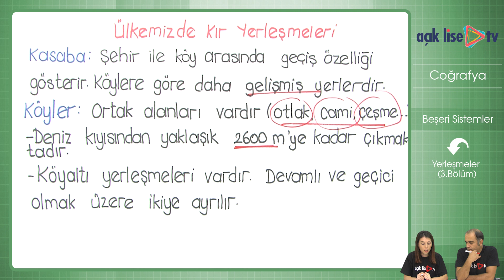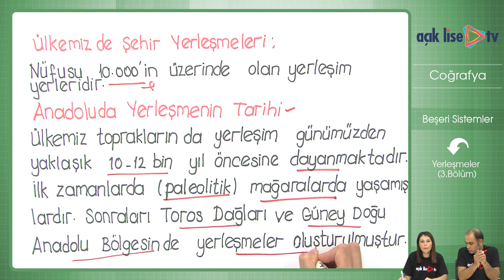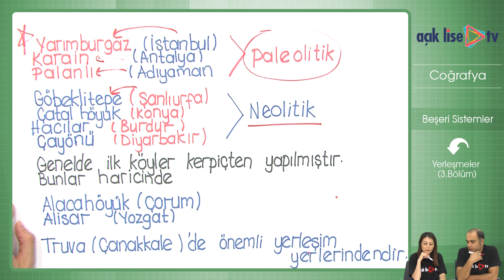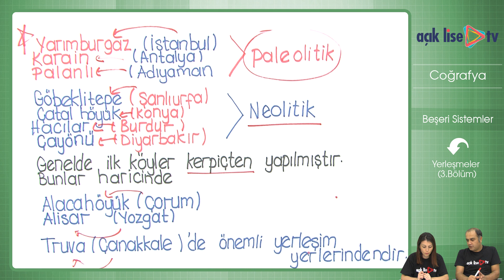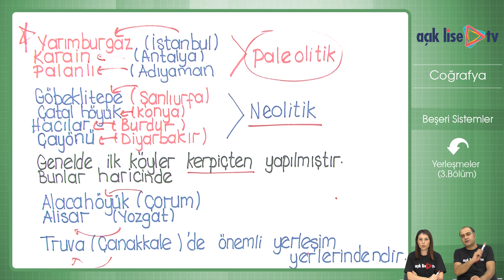Beşeri Sistemler - Yerleşmeler 3